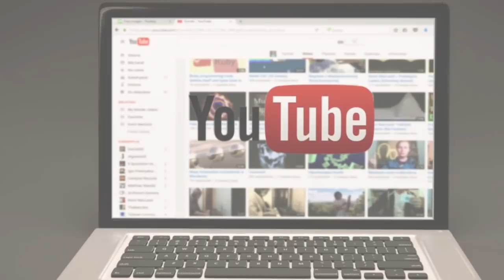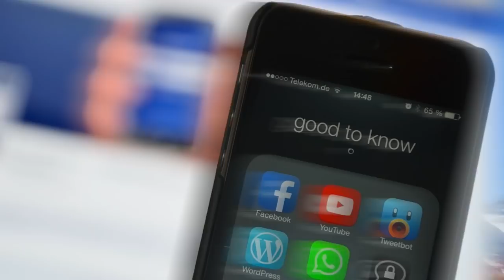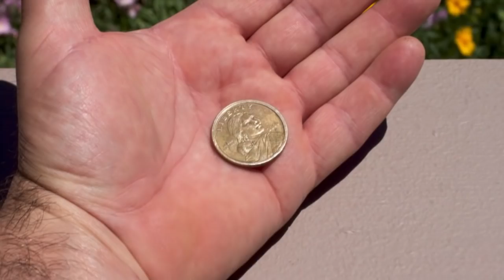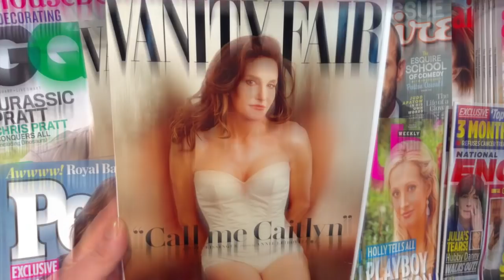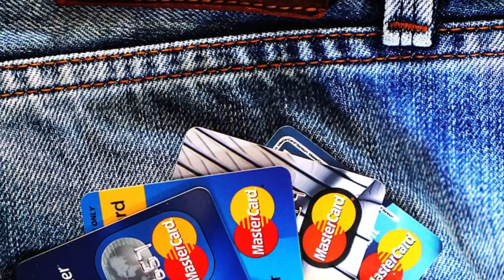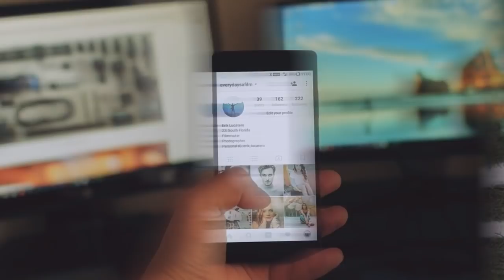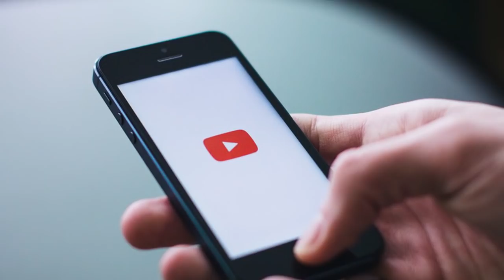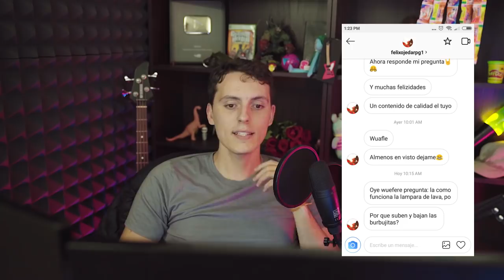Como te comparas con las personas más ricas del mundo